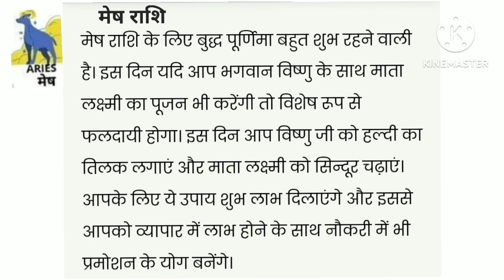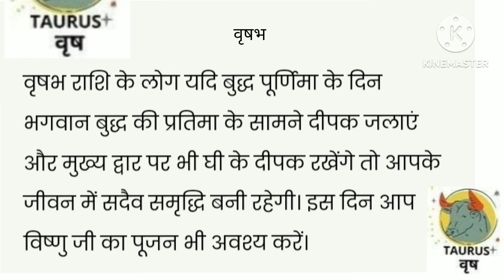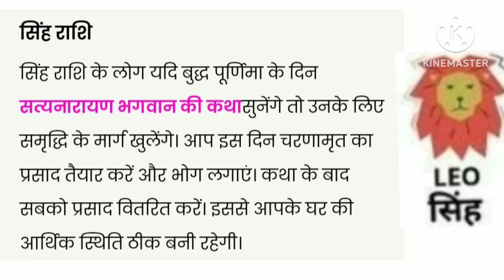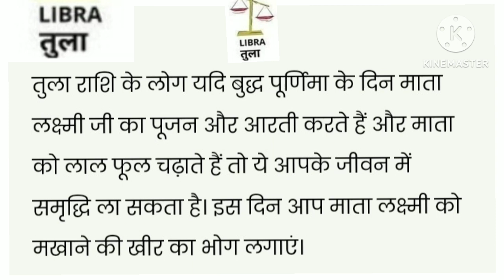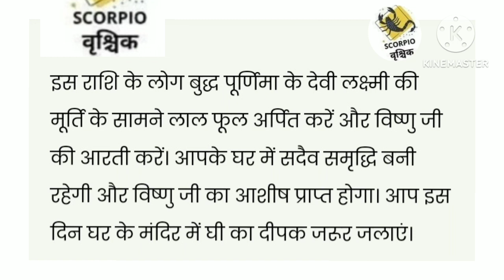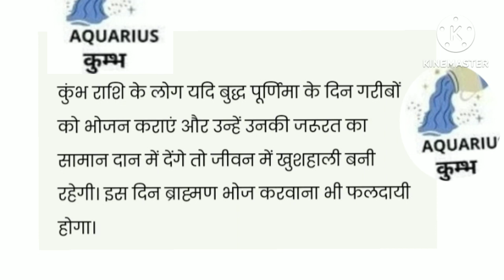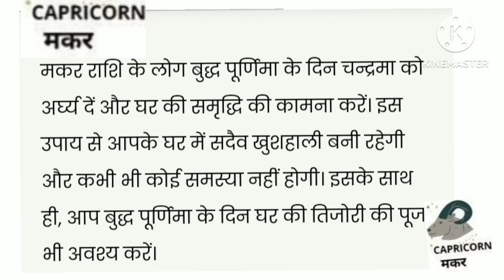बुद्ध पूणिॅमा2023 अपनी राशि के अनुसार करे उपाय खुलेंगे सबकी किस्मत के ताले जानिए ज्योतिषाचार्य से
ज्योतिषाचार्य पंडित आदित्य मिश्र जी के विशेष सहयोग से
बुद्ध पूणिॅमा2023 पर अपनी राशि के अनुसार? करे उपाय खुलने किस्मत के ताले जानिए अपनी राशि का उपाय ज्योतिषाचार्य पंडित आदित्य मिश्र जी से